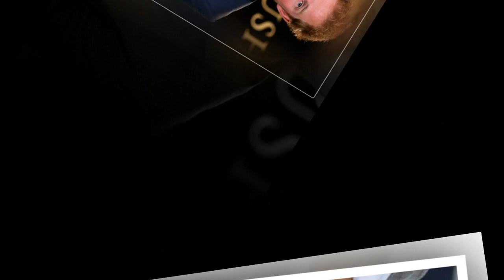Prince Harry shed tears when he saw his royal baby for the first time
Prince Harry 'almost jumps' when baby cries – 'It's your turn next'